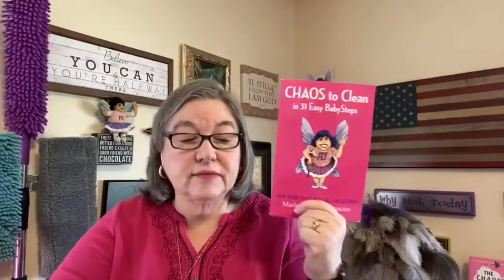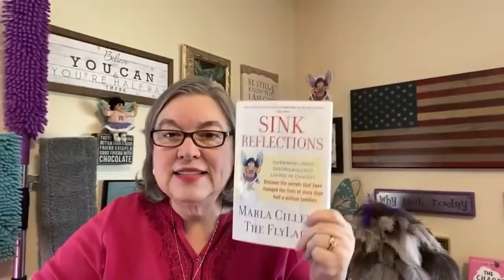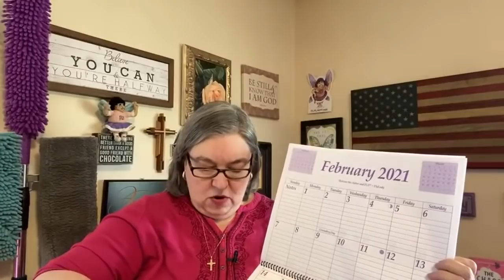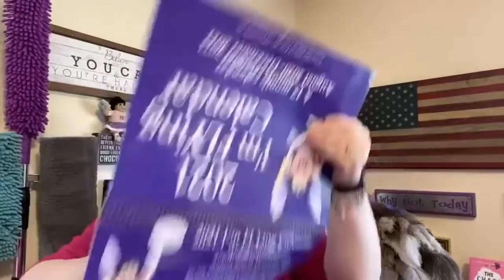How FlyLady Works to Get Rid of CHAOS!